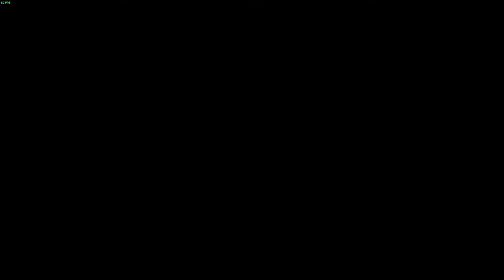Serious Sam HD Xbox (25)